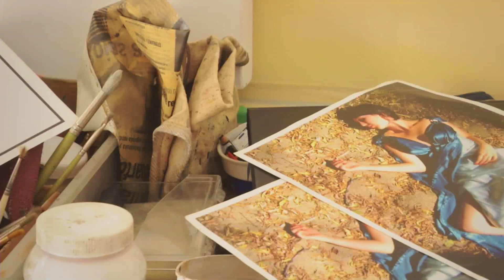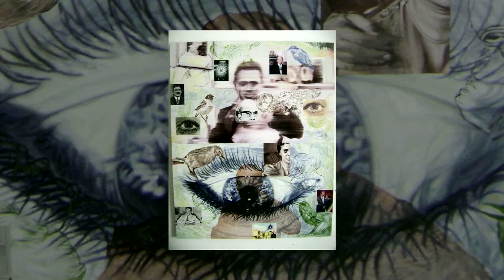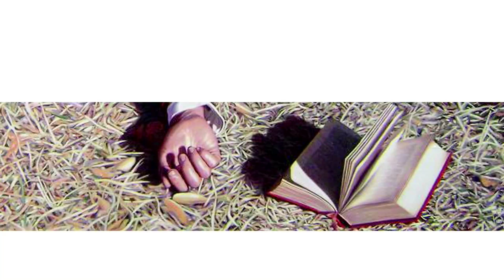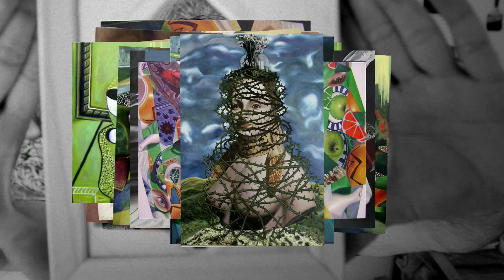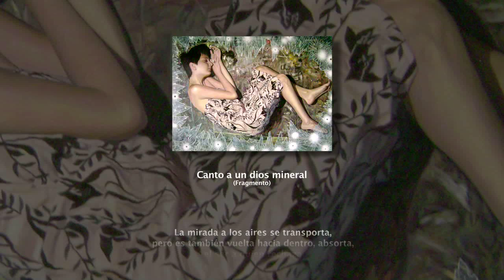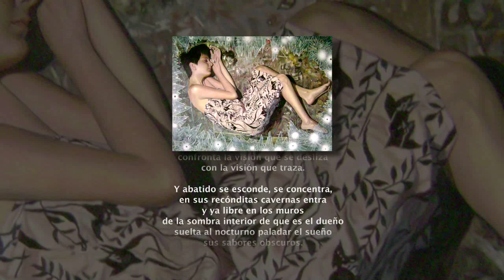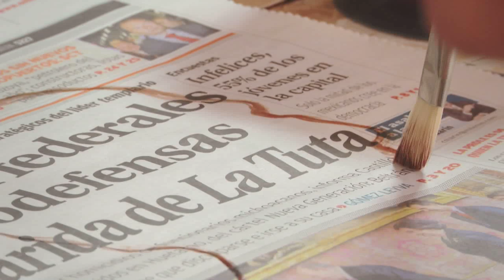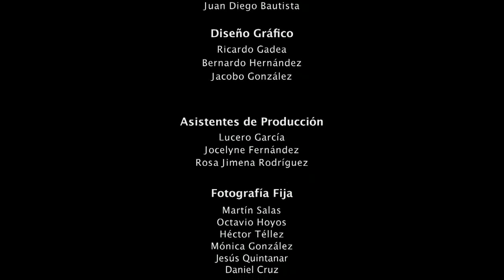Mario Cinquemani en La Poesía vista por el Arte con Avelina Lésper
La mujer que duerme en esta pintura de Mario Cinquemani no despertó con el ruido de los impactos que rompieron los cristales. El realismo de esta obra contrasta con la invención y la situación irreal, Cinquemani detalla espacios para emancipar a la pintura con pinceladas abruptas.